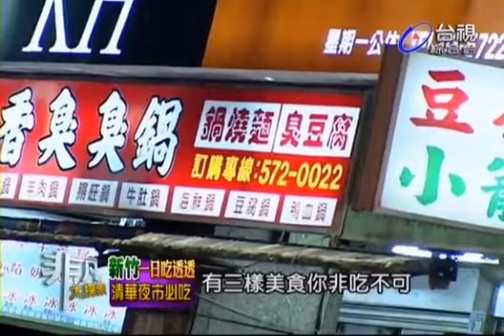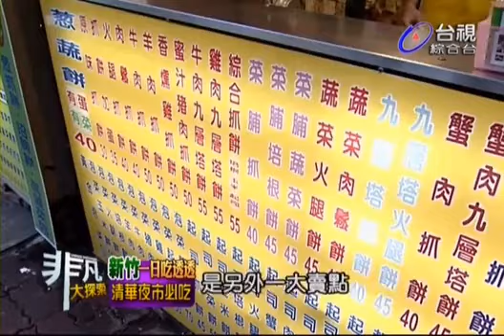非凡大探索_新竹一日吃透透_清華夜市必吃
【吳記蔥蔬餅】
地址：新竹市建功一路9號
營業時間：1200~0030(無公休)
老闆：吳芊萬
推薦：招牌綜合蔥蔬餅55元/份
泡菜牛肉蔥蔬餅60元/份
【小洞天糯米腸香腸專賣店】
地址：新竹市建功路27號
營業時間：1400~0030(十天休一天)
老闆：李荐浩
推薦： 綜合大腸小腸80元/份
【立晉豆花】
地址：新竹市建功一路6號
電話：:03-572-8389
營業時間：1130~0030
推薦：綜合豆花 45元/份